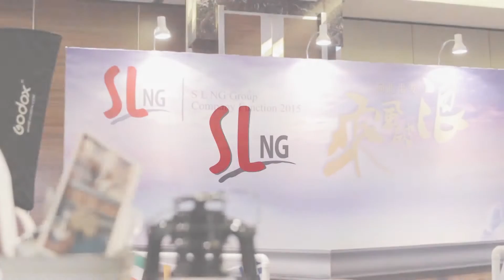Annual Dinner -RUN SOLUTION l Event Company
RUN SOLUTION l Event Company in Johor Bahru
We provide one stop corporate services from Event, branding & design, event & marketing to green printing.

提供一站式的活动EVENT承办服务，涵盖品牌与平面设计、行销企划与活动设计，以及环保印刷服务。Event Planner Event Organizer